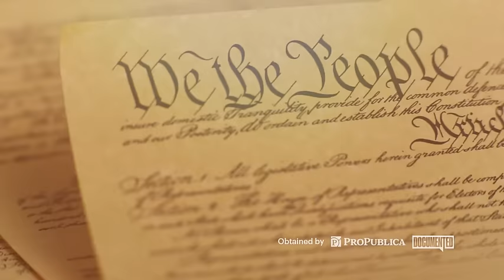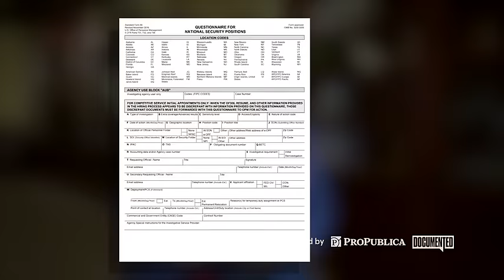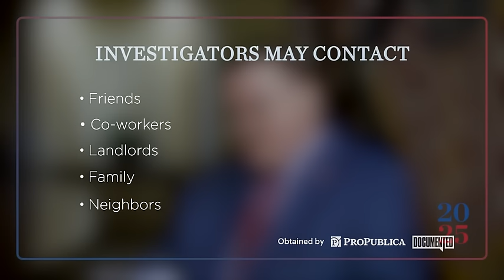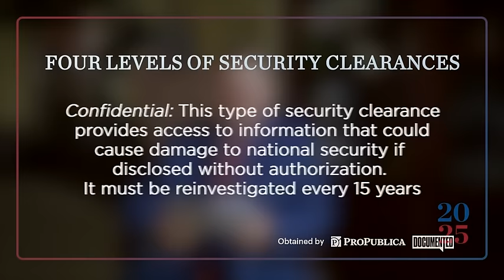Project 2025 Private Training Video: Background Checks and Security Clearances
In this video, Dennis Dean Kirk gives an overview of the federal government’s background check process, including what disqualifies an individual, like substance abuse issues, and what does not.

Kirk, an associate director of Project 2025, served in the Office of Personnel Management during the Trump administration.